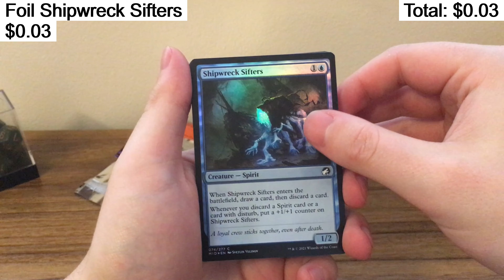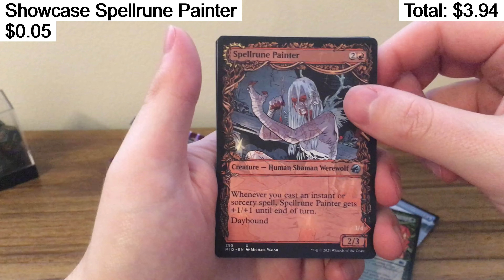I Tried Opening An Old Collector Booster Pack...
Magic the gathering opening

Pricing accurate as of 11/06/2024 via tcgplayer.com

Magic the Gatherings Innistrad Midnight Hunt set was a fan favorite set thanks to the setting and all of the werewolves found within the set! It was definitely fun opening packs from this set and waiting to see what cool werewolf you would pull next!

Is it worth opening mtg booster packs? Is it bad to open Magic the Gathering packs? Some say to NEVER open Magic the Gathering booster packs! But where is the fun in that?!
In the video I show what each card is worth as they are revealed. Prices are current as of when I edited the video, with regards to TCG Market pricing. At the end of each video I show the grand total of what the pack was worth. Not every TCG youtuber does this when they open product, but I personally like it when they do and wanted to provide that same info here. It is fun and interesting to see what certain cards are going for.

On top of opening packs, I also will post MTG bundle and pre-release pack openings from time to time which will be longer videos.

I also have a gaming channel you are free to check out as well!